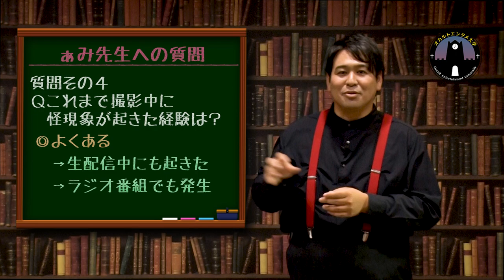憑いてくる。怖い心霊体験談を怪談家ぁみ先生が語ります。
★レイワ怪談 新月の章
★レイワ怪談 半月の章
★レイワ怪談 三日月の章

★本日の講師は怪談家・ぁみ先生

★授業に関連のある動画

②たった1つの質問で分かる霊感テスト（シークエンスはやともチャンネル〜1人で見えるもん。〜）

③霊感があると働けない？バイトが逃げ続ける恐怖の心霊職場に潜入取材！（都市ボーイズ）

オカルト業界を代表する専門講師達の授業を通じてあらゆるオカルト情報を楽しく！深く！刺激的！にお伝えしていきます。
授業動画の更新は毎週土曜～水曜の夜7時！

★大学運営
・動画ディレクター：KIO
・メイク＆衣装：カシマレイコ
・事務局＆制作：岡田有澄
・イラスト：大戸真里奈
・制作デスク：山口友紀
・特別協力：平井祥之、萱原玲
・代表：小柳大侍